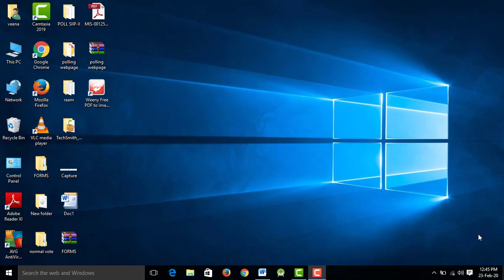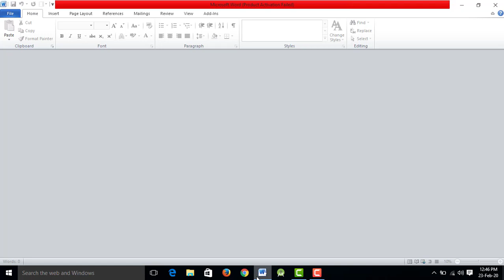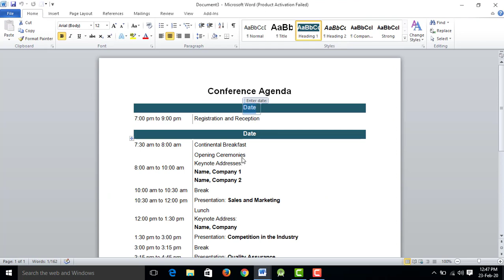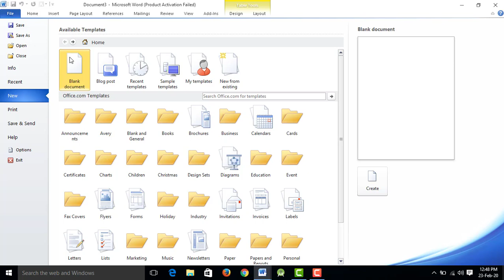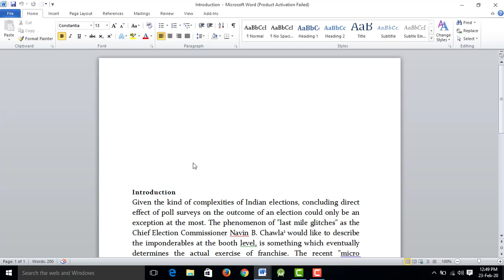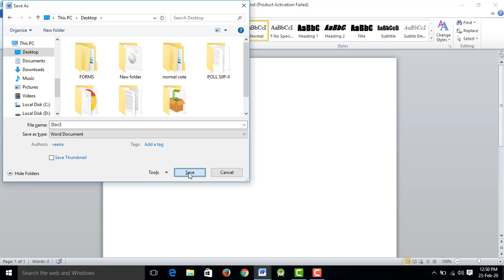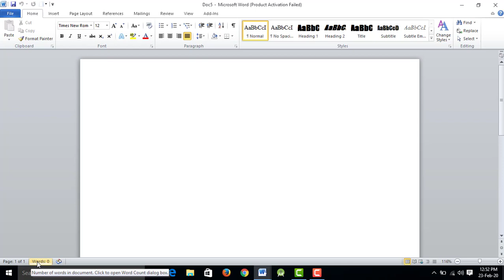MS Word- Basics- Malayalam #1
This video gives you an introduction to Microsoft Word-isanacademy